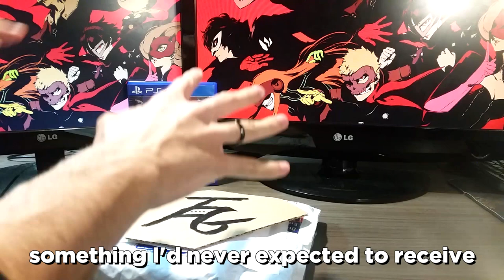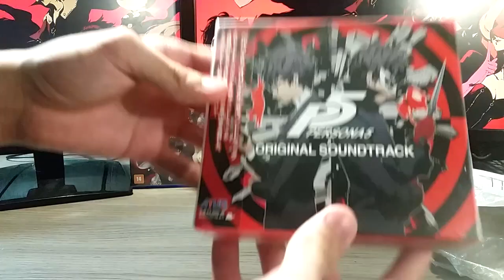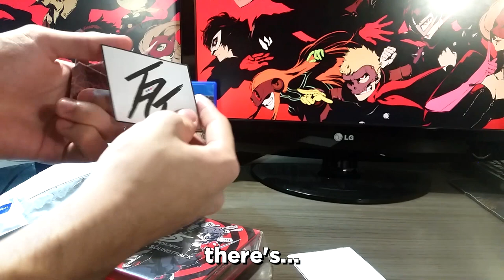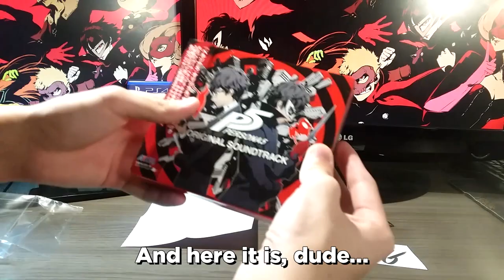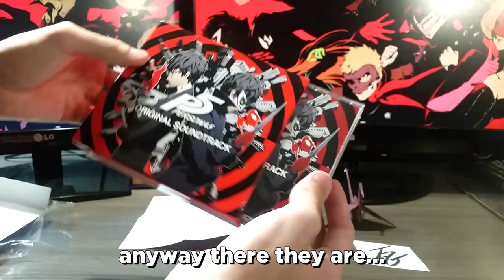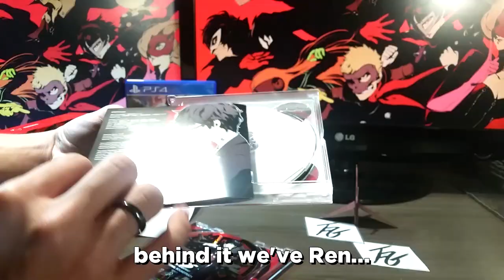Persona 5 Official Soundtrack - Unboxing [ Português Brasil ]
Unboxing do case com os 3 Discos Oficiais com a Soundtrack de Persona 5, enviado pela TooFarGone como um prêmio de sorteio!

Por favor, me ajudem divulgando este vídeo :)